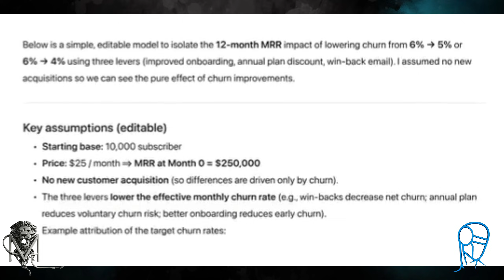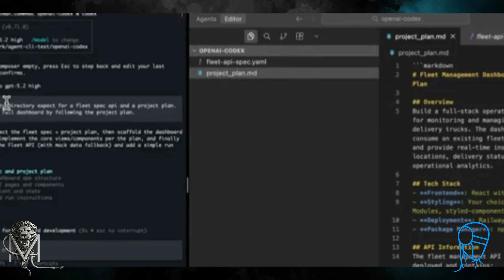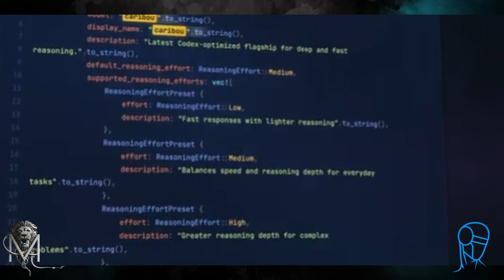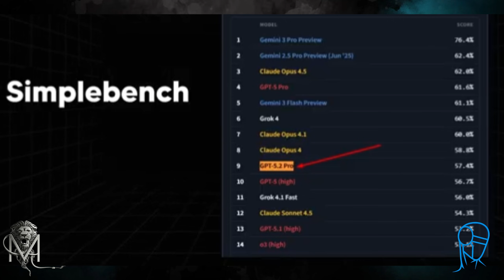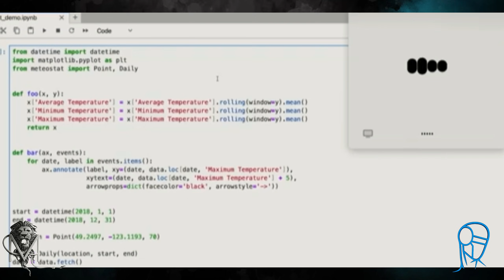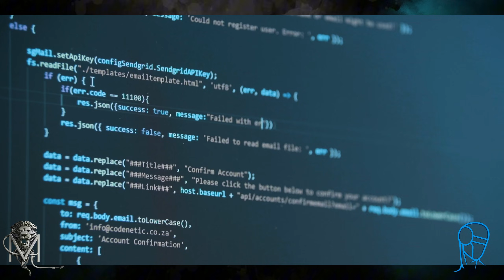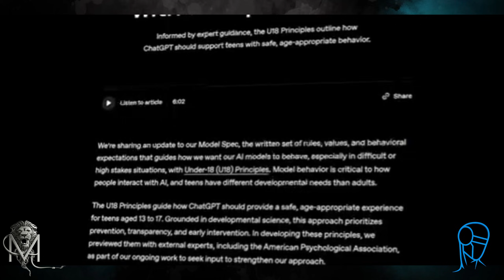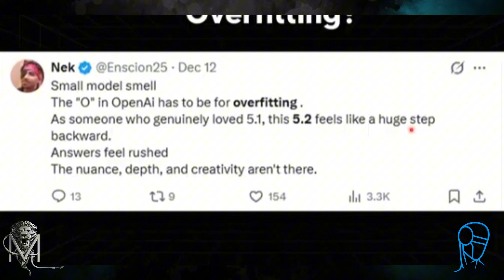DISTURBING WARNING FROM EX-OPENAI SCIENTIST: "THIS WILL HAPPEN IN 2026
AGI IN 2026 -- HEYGEN (Avatars – Have your own clone to present your videos and podcasts)

In today's video, we break down ilya sutskever’s controversial interview and the idea that the era of simply scaling bigger gpt-style models may be running out of road. you’ll see what he hints is the missing piece toward agi, why research breakthroughs might matter more than raw compute now, and what this shift could mean for capability jumps people are not prepared for.

We also connect the dots between superintelligence as a system that can learn any job, the potential shock to the labor market, and the urgent debate around ai safety and alignment with sentient life. if you want a clear, story-driven explanation of what could change in 2026 and beyond, this is the deep dive you should watch.

🟡 AIs AND TOOLS MENTIONED IN THE VIDEO:
-  HEYGEN (Avatars – Have your own clone to present your videos and podcasts)

- ELEVENLABS (The best tool to generate and clone voices)

Never Spend Hours Searching for Images Again: Create Your Perfect Image with AI

Topics:
01 - EX-OPENAI SCIENTIST WARNING: THIS HITS IN 2026
02 - ILYA SUTSKEVER'S SHOCK WARNING: WHAT CHANGES IN 2026
03 - FORMER OPENAI SCIENTIST: THE 2026 AI SHIFT IS COMING